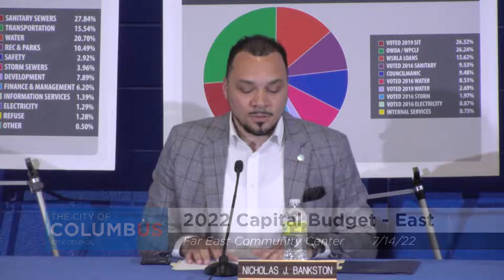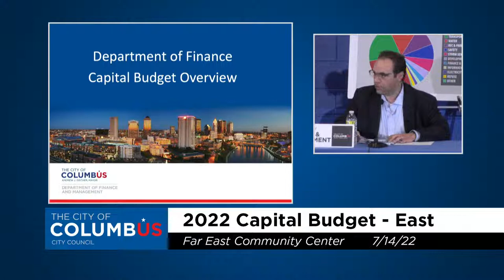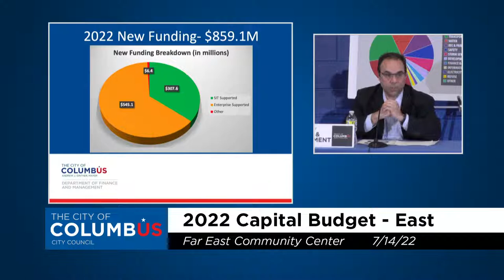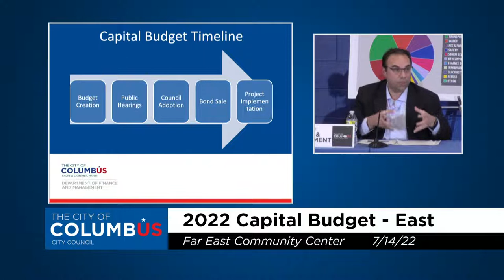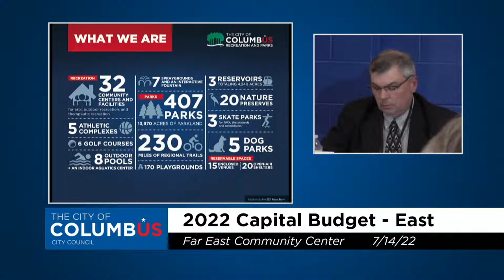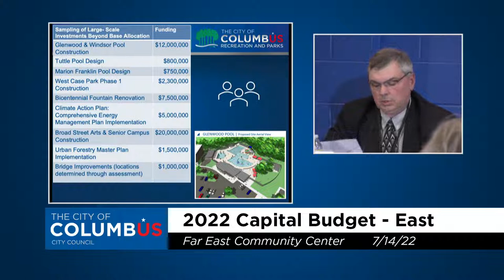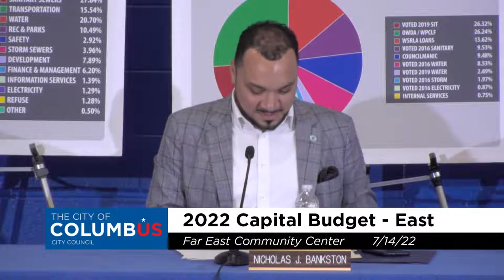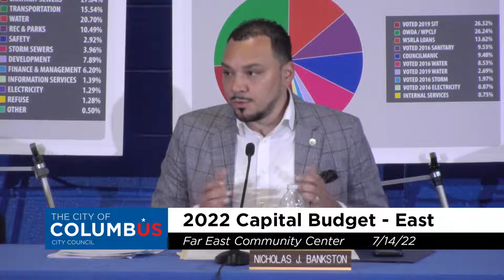2022 Capital Improvement Budget Hearing: Far East Community Center 7/14/22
City Council President Pro Tempore Elizabeth Brown, chair of the Finance Committee, will hold four public hearings on the 2022 Capital Improvements Budget.

This year's capital budget of $1.24 billion includes significant funding for neighborhood investments related to physical assets such as roads, sewer and water infrastructure, parkland, affordable housing, and much more. These capital investments are vital for supporting residents’ quality of life and our local economy, and for this reason, the City sets aside a quarter of every dollar collected in City income tax to finance them.

“Our capital investments do their highest good when they align with residents’ needs, and that’s why I’m committed to making Council’s capital budget review process as accessible as possible for our residents," said President Pro Tem and Finance Committee Chair Elizabeth Brown.

Council invites residents to participate in one of the four upcoming Finance Committee meetings taking place around Columbus. Each hearing will contain an overview of how the City makes capital investments—from crafting the budget to getting shovels in the ground—before proceeding into presentations from City departments (e.g. Safety, Recreation and Parks, Public Health, Development, etc.).

Residents should expect the content of presentations to relate primarily to the side of town in which the hearing takes place: north, south, east, or west. Following those presentations, residents will have the opportunity to ask questions or offer feedback to department leaders and councilmembers.